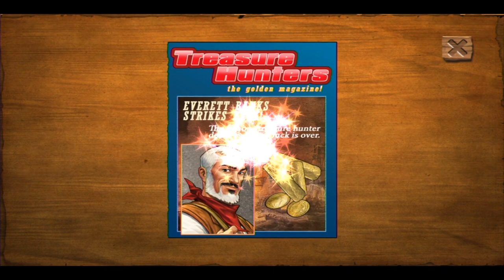First Looks with Buddhaman Eden's Quest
A quick look at Eden's Quest on onlive